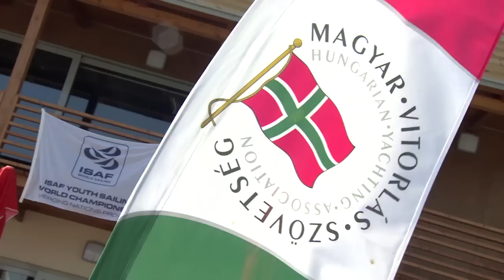A Day In The Life Of Maria Erdi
Hungary's Maria Erdi was part of the ISAF Youth Worlds Emerging Nations Program and World Sailing TV were in town to find out a little bit more about the young, aspiring sailor with big dreams.